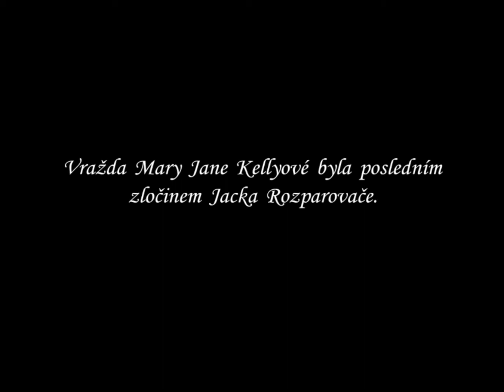Dopadení Jacka Rozparovače // Sherlock Holmes 5 - Versus Jack Rozparovač // 16. část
Závěrečný díl naší detektivky! Nastal čas učinit finální dedukci a dopadnout Jacka Rozparovače.